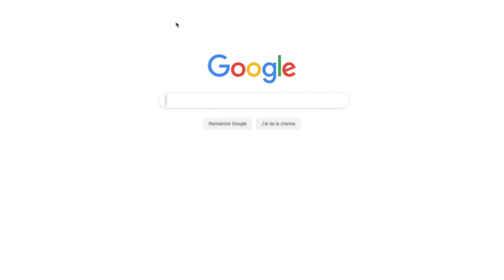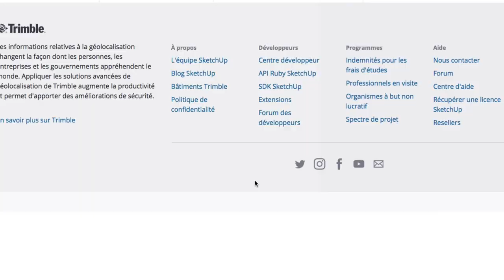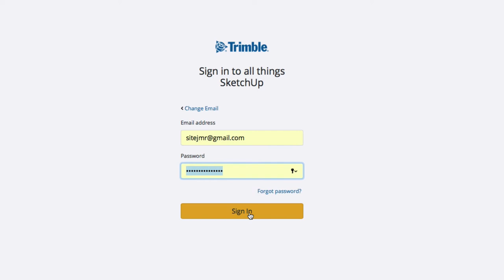Sketchup Free - 01- Installation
Nous voici parti dans une nouvelle série de vidéo où je vais vous expliquer comment fonctionne Sketchup Free(logiciel en ligne), pour commencer nous verrons comment installer celui-ci ou devrais-je dire configurer celui-ci.